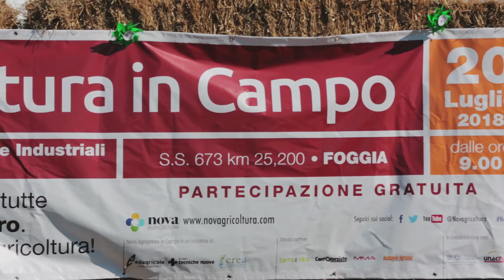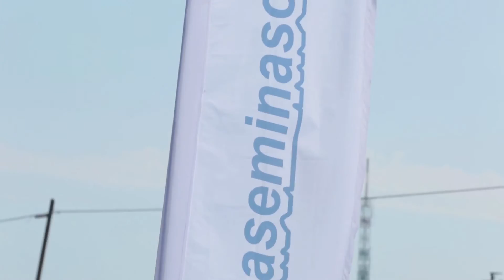Nova in Campo 2018: le tecnologie per l'agricoltura conservativa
Seminatrici da sodo, frangizolle, dissodatori, coltivatori a dischi e ad ancore con capacità operative e tecnologiche sempre più raffinate, oltre alla compatibilità Isobus. E poi gli pneumatici che riducono il compattamento del terreno. Queste le macchine e le attrezzature più importanti viste all'opera a Foggia durante Nova Agricoltura in Campo: nel filmato il dettaglio dei vari marchi